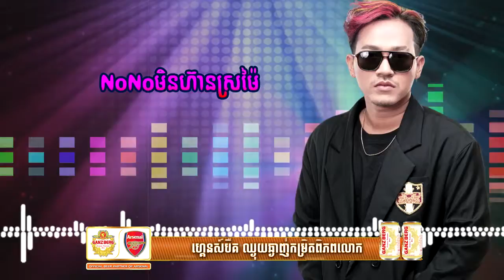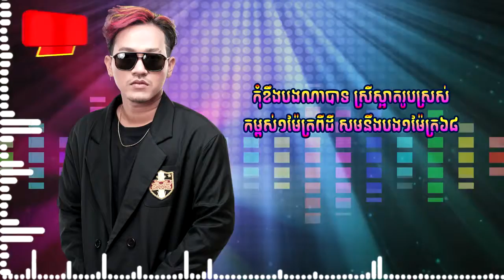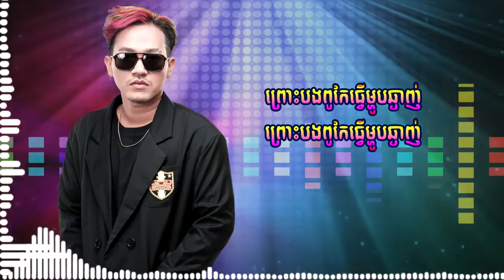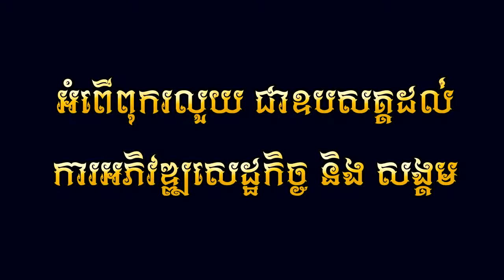កម្ពស់១មែ៉ត្រពីដី នាចឹម ខាន់សុីអឿន🇰🇭🇰🇭🇰🇭💓💓💥💥🤗😍😍💯💨😘😘✅🥰